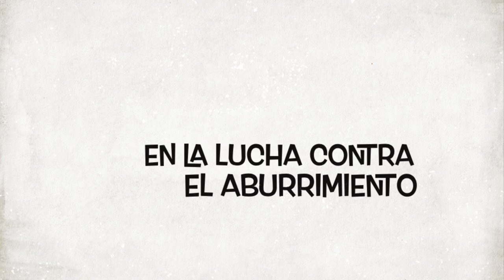Caricaturista Marín.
Caricaturista & retratista Marín. Tu artista personal
Disfruta de las mejores caricaturas, dibujadas en directo en tus eventos.
Regala un retrato hecho a mano, basado en una bonita foto.
¿Tienes una pregunta? Mándame un correo o llámame.